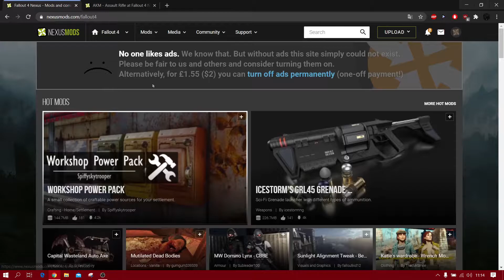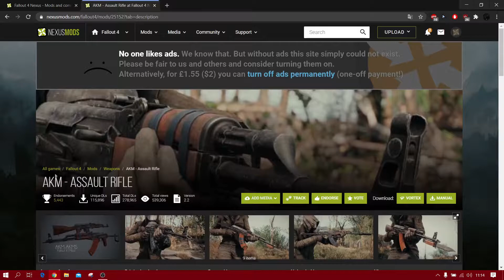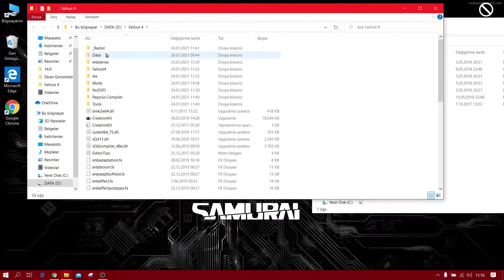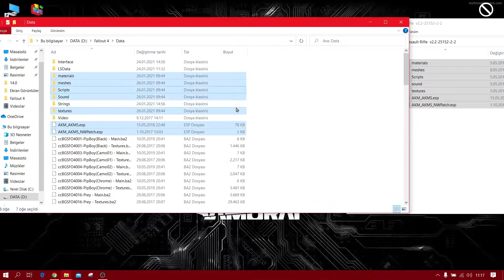Fallout 4 Manuel Mod Kurma/ Silah Modu